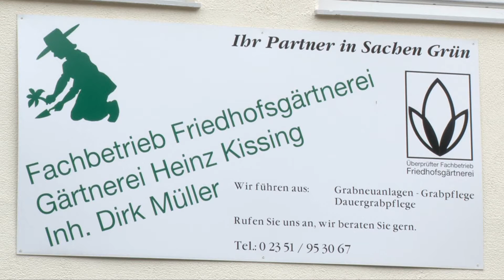Ihr Partner in Sachen Grün in und für Lüdenscheid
Wir als geprüfter Fachbetrieb bieten Ihnen Garten- und Umlagenpflege, Beet- und Balkonpflanzen sowie deren Verkauf. Zuverlässig, freundlich und Ihr Spezialist für Ihre Wünsche rund um Ihren Garten.